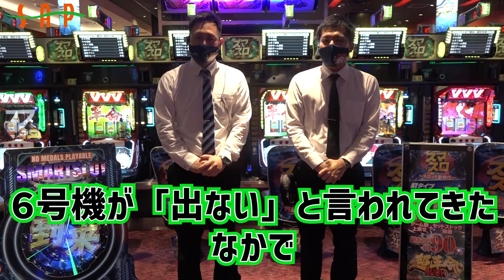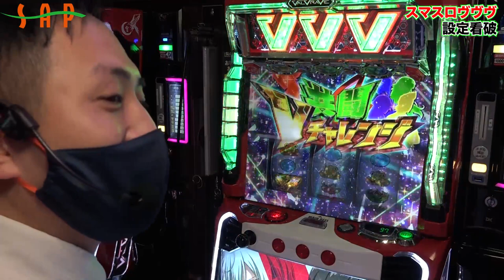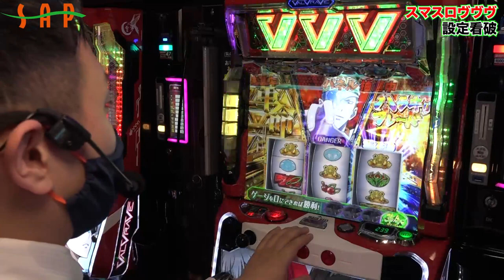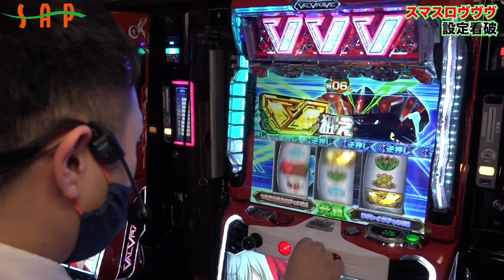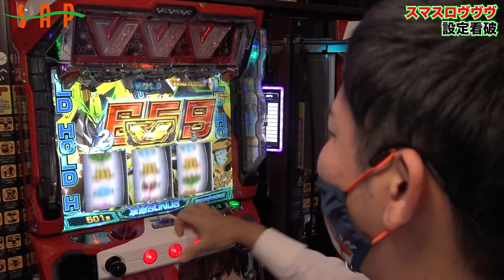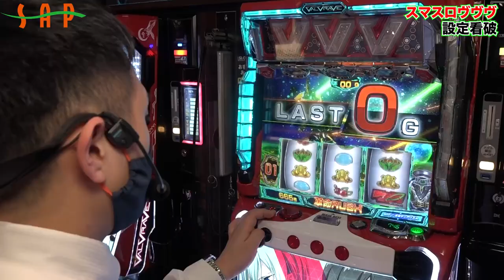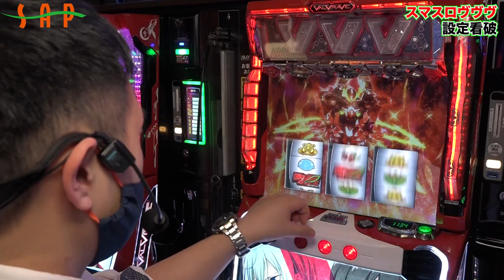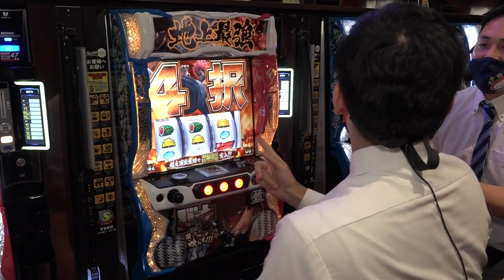【SAP草加】話題のスマスロヴヴヴ!!設定看破!![12月11日のご案内]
‹SAP草加の店舗情報›